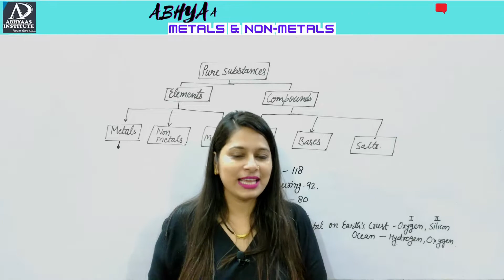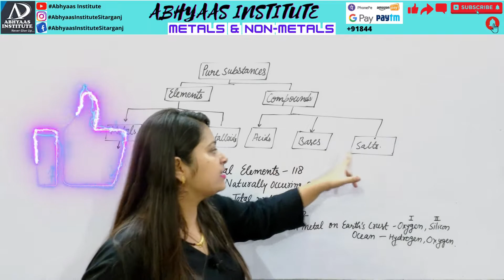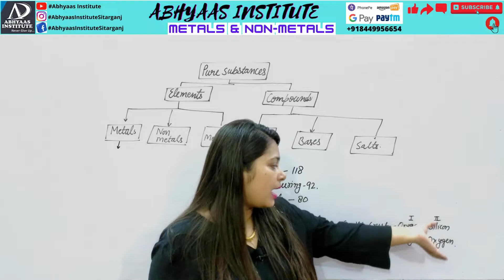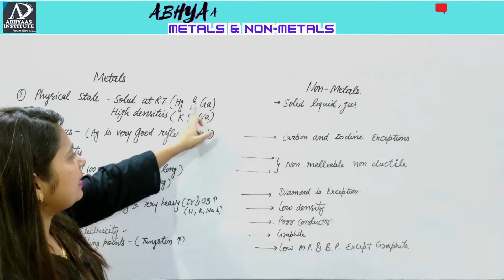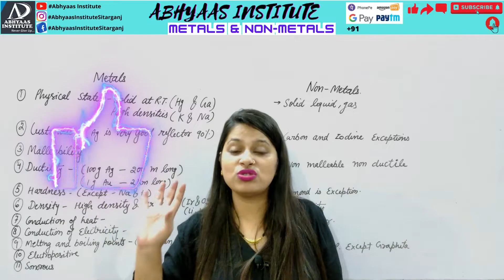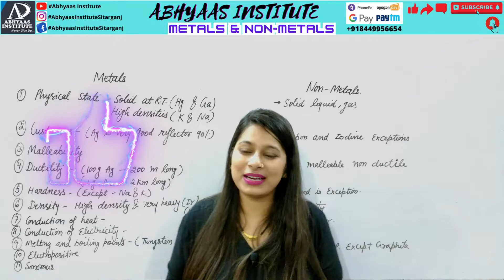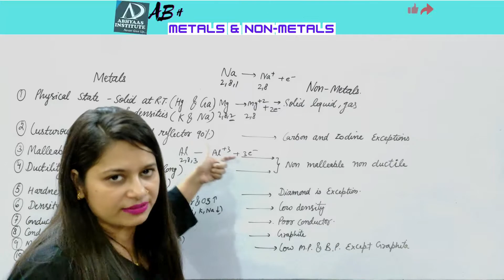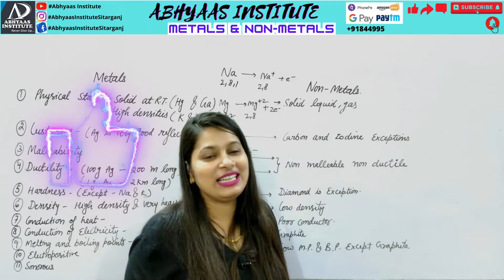Metals And Non-Metals #1 Class 10 | Class 10 NCERT Science Chapter 3 | Deepali Ma'am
Metals And Non-Metals #1 Class 10 | Class 10 NCERT Science Chapter 3 | Full Chapter Explanation | Deepali Ma'am | Abhyaas Institute

10 CBSE : Metals and Non Metals

metals and non-metals class 10 series,
metals and non metals class 10 ncert,
ncert metal and non-metal,
class 10 metals and non metals full chapter,
class 10 metals and non-metals one series,